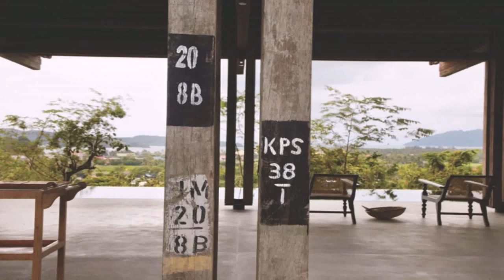Wooden House Design In Malaysia (see description) (see description)